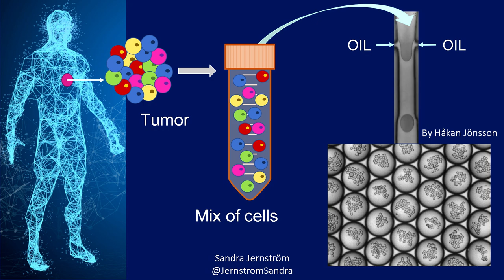Slush Research Pitching Competition – Sandra Jernstrom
Slush Research Pitching is a competition for postdoctoral researchers. The competition is open to researchers from all around the world and from all fields of research. The finalists of the competition will present their pitches in front of the academic jury and the winner will receive 100 000 euros for her/his research.